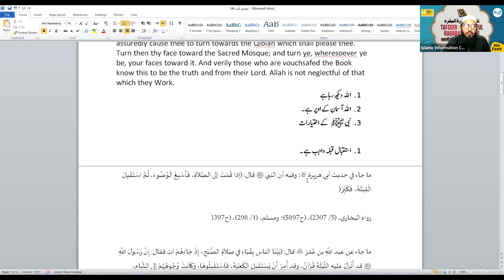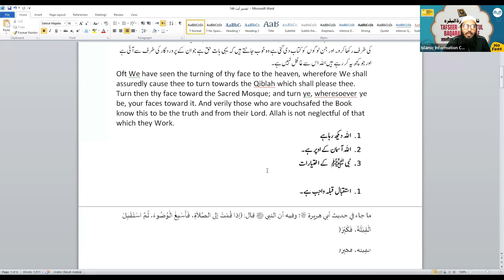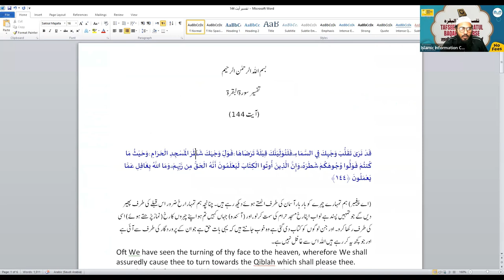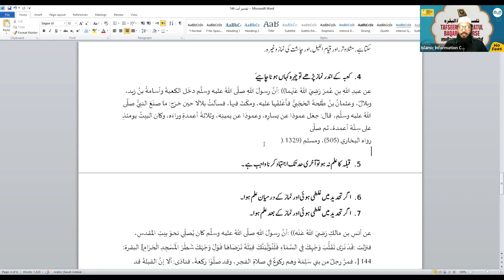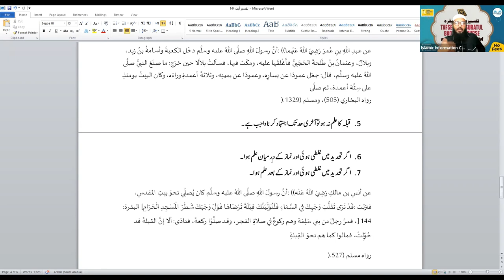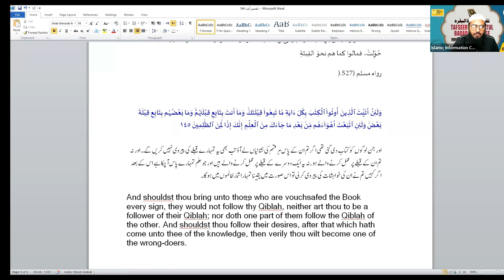Tafseer Surah Al Baqrah Hindi Urdu - Online Course - Class 44 | Shaikh Sarfaraz Faizi